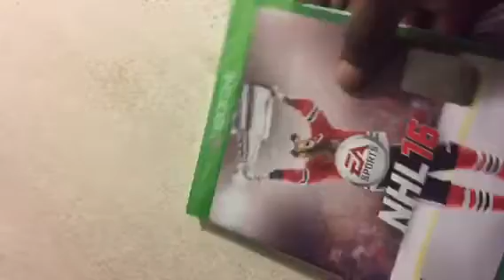NHL 16 unboxing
NHL 16 brand new unboxing